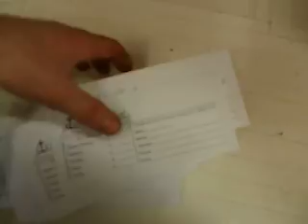AB Dick 375 Pro With Envelope Feeder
Running envelopes through an AB Dick 375 with an Envelope feeder.